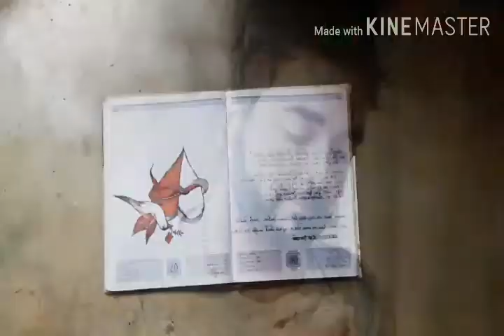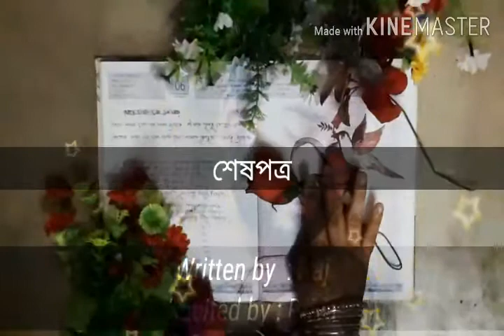Sudhu amar valobasa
🥰🥰Sampurno kalponik🥰🥰